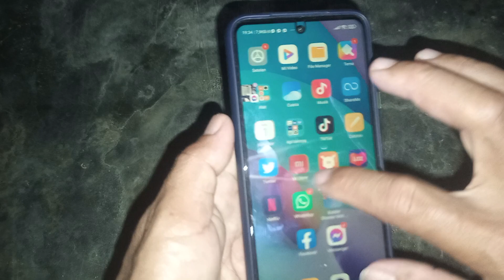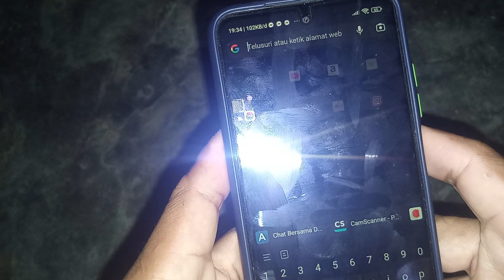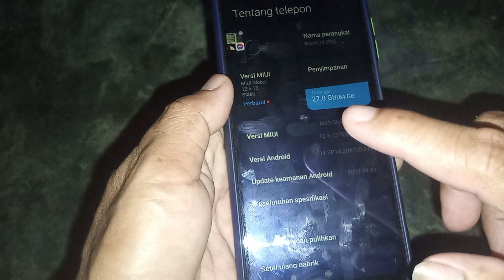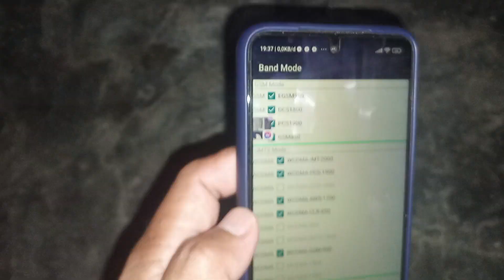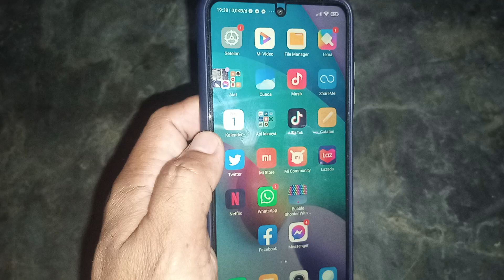mempercepat internet 4G lock band di HP Xiaomi Redmi 10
ini adalah video uji coba mempercepat internet 4G (lock band) di HP xiaomi redmi 10.
dalam video ini di uji apakah xiaomi redmi 10 ini bisa dengan mudah dalam mengunci sinyal 4G nya.selamat buat pengguna xiaomi redmi 10